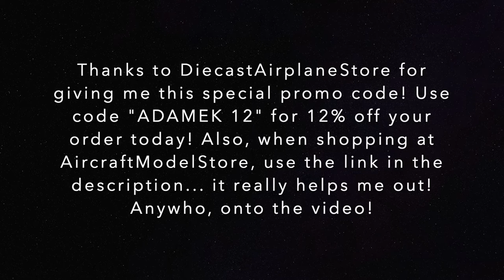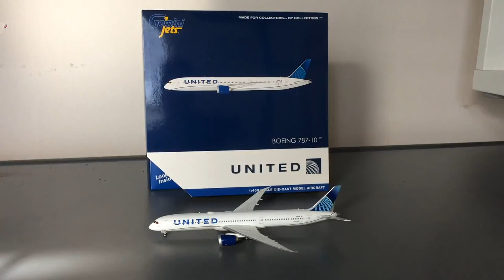FINALLY! MY OCTOBER RELEASE MODEL HAS ARRIVED!-GeminiJets United 787-10 New Livery-1:400 Unboxing #9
When shopping at AircraftModelStore, use this link! It really helps me out!
Stay safe, healthy, and happy... Peace! - Garden State Aviation